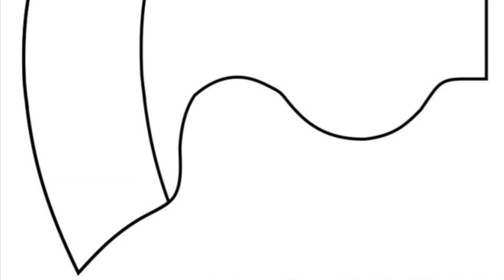Carving Axe Greenwood